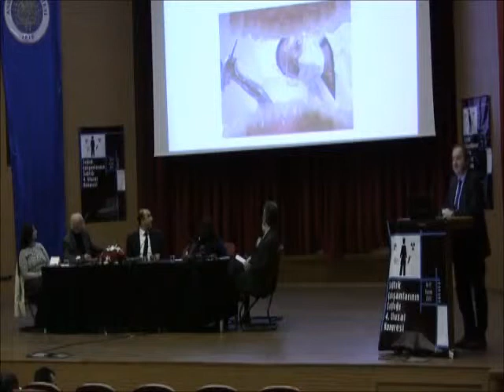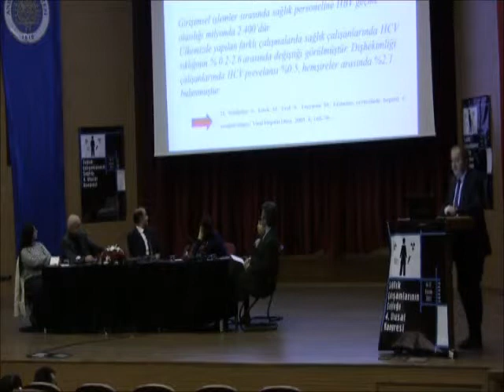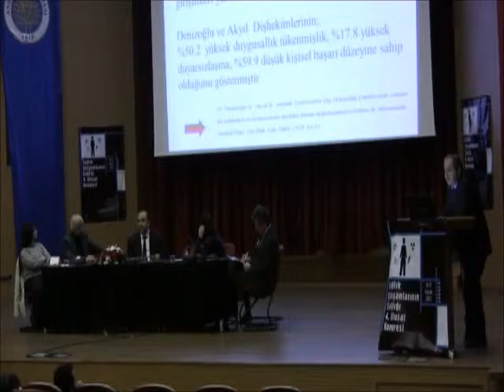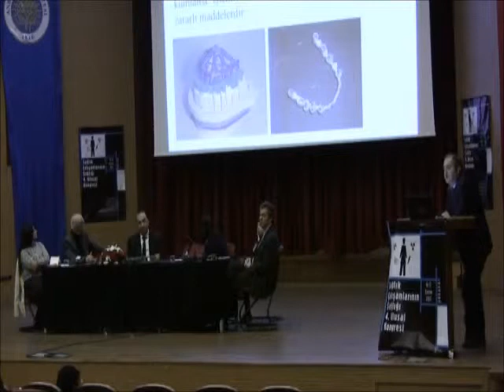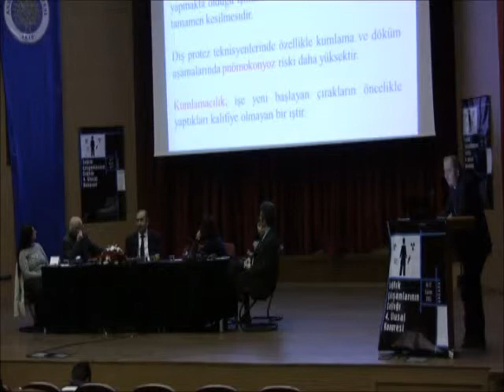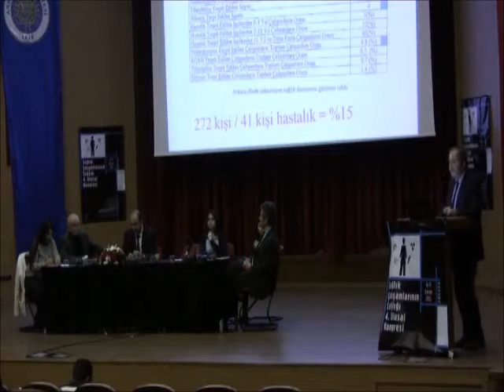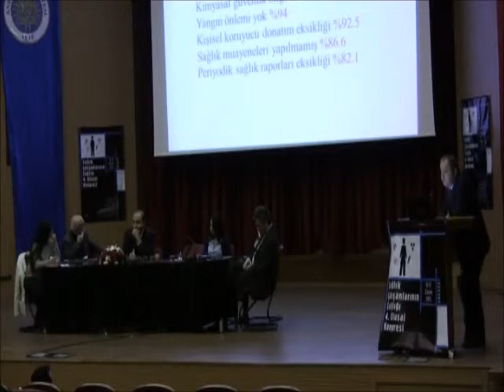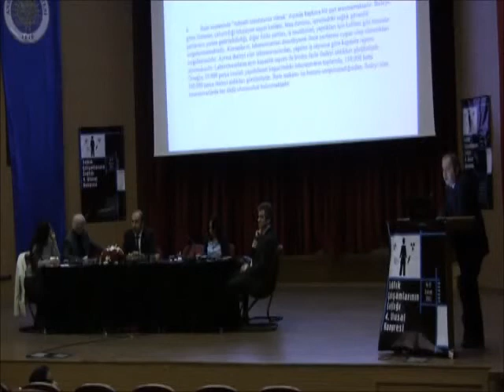Serdar Sütçü - "Sağlık Çalışanlarının Sağlığı ve Güvenliği Konusunda Örgütsel Tutum"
Sağlık Çalışanlarının Sağlığı 4. Ulusal Kongresi Program Akışı

16 Kasım 2013 Cumartesi

* "Çalışmak Sağlığa Zararlıdır"
Yürütücü: Meral Türk -  Ege Üniversitesi Tıp Fakültesi Halk Sağlığı AD

Annie Thebaud-Mony
INSERM (Fransız Ulusal Sağlık ve Tıbbi Araştırmalar Enstitüsü)

* Sağlıkta Sermaye-Emek: Tekelleşme-Parçalanma; GELECEK?
Yürütücü: Arzu Çerkezoğlu (DİSK/Dev Sağlık-İş Genel Başkanı)

- Kansu Yıldırım
Ankara Tabip Odası Sağlık Politikaları Uzmanı

- Eriş Bilaloğlu
Toplum ve Hekim Dergisi Hakem Kurulu Üyesi

- Soru-Cevap ve Salondan Katkılar

* Hizmet Sunma Yükümlülüğünün Sınırları Nelerdir?
Murat Civaner / Uludağ ÜniversitesiTıp Fakültesi Tıp Tarihi ve Etik AD

Yürütücü: Feride Aksu Tanık - Ankara Üniversitesi Tıp Fakültesi Halk Sağlığı AD

* Sağlık Çalışanlarının Meslek Hastalıkları, İş Kazaları ve Sonuçları
Yürütücüler: Can Atalay / Türk Cerrahi Derneği
Cavit Işık Yavuz / Hacettepe Üniv. Halk Sağlığı AD

- Türkiye'de Sağlık Çalışanlarının Sağlığı: Güncel Durum
Özlem Azap / Kongre Sekreteri

- Hemşirelerin Çalışma Ortamlarında Karşılaştıkları Risklerin Maruziyet Sıklıklarının Belirlenmesi
Mevlüde Karadağ / Türk Hemşireler Derneği

- İşe Bağlı Yaşanmışlıklar / Forum

* Sağlık Hizmetlerinde Riskler ve Sorumlu Kurumların Yaklaşımı
Biyolojik ve Radyolojik Riskler
Yürütücüler: Helin Aras Tek / Ankara Diş Hekimleri Odası
Selçuk Atalay / Ankara Tabip Odası

- Kan ve vücut sıvıları ile bulaşan etkenler açısından Türkiye'de durum ve korunma yolları
Önder Ergönül - Türk Klinik Mikrobiyoloji ve İnfeksiyon Hastalıkları Derneği

- Sağlık çalışanlarında inhalasyona bağlı etkilenmeler
Fatma Evyapan / Türk Toraks Derneği

- Radyolojik riskler açısından Türkiye'de durum ve korunma yolları
Nezaket Özgür / Türk Medikal Radyoteknoloji Derneği

* Sözlü Bildiri Sunumları

Yürütücüler: Figen Şahbaz / TTB Genel Pratisyenlik Enstitüsü
Hasan Kaldık / Sağlık ve Sosyal Hizmet Emekçileri Sendikası

17 Kasım 2013 Pazar
* Sağlık Çalışanlarının Yaşadığı Psikososyal Riskler
Yürütücüler:Özge Yenier Duman / Serbest Hekim - Ankara

- Tükenmişlik Sendromu
Reyhan Algül / Uzman Psikolog

- Sağlık çalışanlarında travma ve ruhsal boyutları
Burhanettin Kaya / Gazi Üniversitesi Psikiyatri AD

- Mobbing = Yıldırma
Nermin Gürhan / Gazi Üniversitesi Sağlık Bilimleri Fakültesi Hemşirelik Bölümü

* Sağlık Çalışanlarının Sağlığına ve Güvenliğine Yönelik Hukuksal Yaklaşım ve Uygulamalar
Yürütücüler: Arif Müezzinoğlu / TTB İşçi Sağlığı Kolu
Yeter Kitiş / İş Sağlığı Hemşireleri Derneği

- Sağlık Hizmetinde İş Kazaları ve Meslek Hastalıklarında Hukuksal Çözüm, Hukuksal Algoritma
Yıldız Ertuğ Ünder / Serbest Avukat- Tıp Doktoru

 - Sağlık Çalışanları Açısından İş Sağlığı ve Güvenliği
Şeref Özcan / İş Güvenliği Müfettişi

* Sağlık Çalışanlarının Sağlığı ve Güvenliği Konusunda Örgütsel Tutum
Yürütücüler: Alpaslan Türkkan - Bursa Tabip Odası
Bedriye Yorgun - Sağlık ve Sosyal Hizmet Çalışanları Sendikası

- Arman Üney / Türk Eczacıları Birliği

- Serdar Sütçü / Türk Dişhekimleri Birliği

- Oya Nuran Emiroğlu / Türk Hemşireler Derneği

- Bayazıt İlhan / Türk Tabipleri Birliği

- Özge Yurttaş / DİSK Dev Sağlık-İş Sendikası

- Çetin Erdolu / Sağlık ve Sosyal Hizmet Emekçileri Sendikası